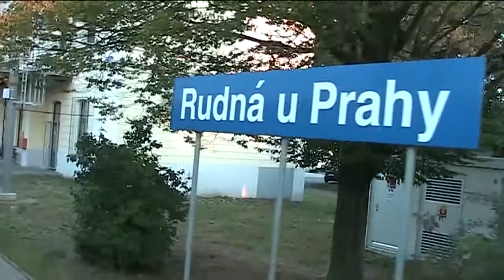Poslední jízda parní lokomotivy 434.2186 "Čtyřkolák"